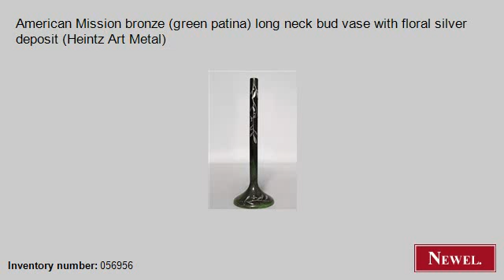Antique American Mission bronze (green patina) long neck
- Newel.com: Antique American Mission bronze (green patina) long neck bud vase with floral silver deposit (Heintz Art Metal) (American, Mission, accessories, urn/vase, bronze) (Newel Art and Antiques, New York City)